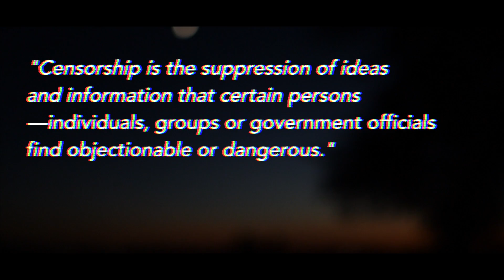Free The Youth - Censored ft. Lil Jay x K Na$ty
Free The Youth Movement; created by 4 aspiring high school students, in seek of the betterment of society for up and coming generations, too many problems have arisen, slowing the process of creation among the youth and now is the time to let us ( The Youth ) shine..